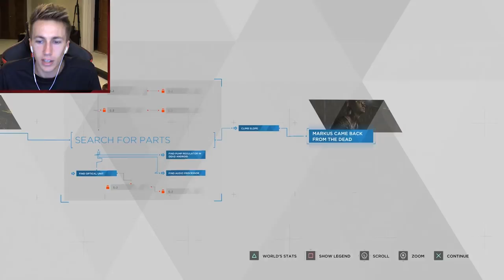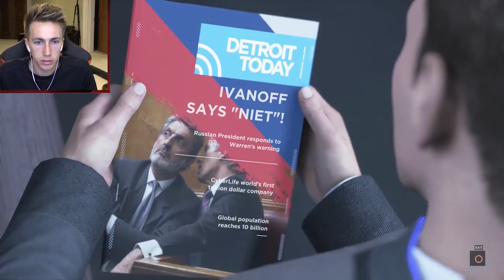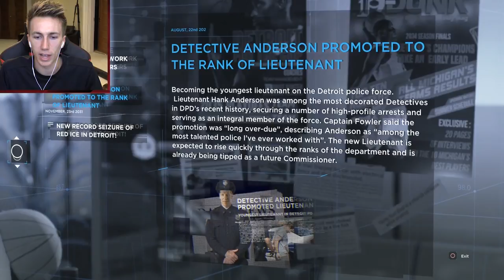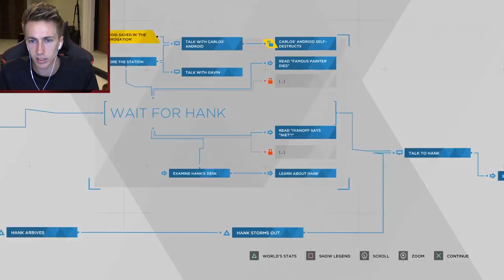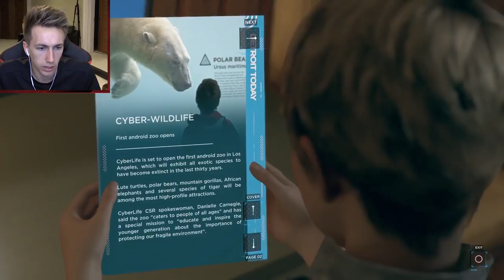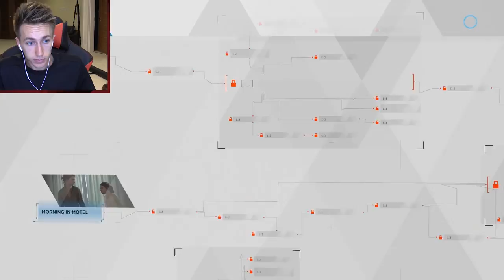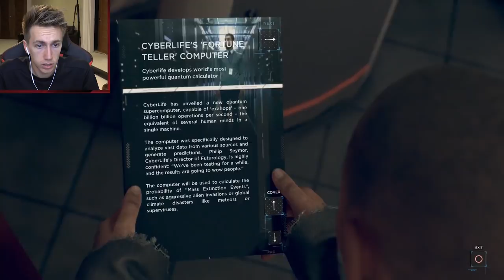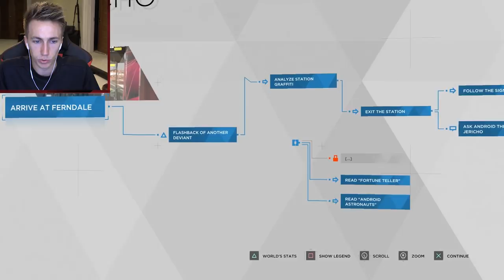IT CAN'T BE.... (DETROIT: BECOME HUMAN)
Become a Member Become a Member Leave a like for more Detroit: Become Human!

Simon/Miniminter/mm7games